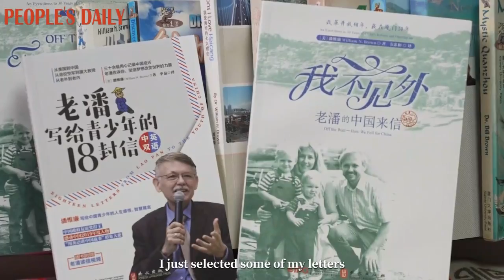William N. Brown has witnessed China's development over the past 30 years. Now listen to his story!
William N. Brown, the winner of the Chinese Government Friendship Award and professor at Xiamen University, has witnessed China's development over the past three decades by traveling to rural areas across the country. Now listen to his story about China.